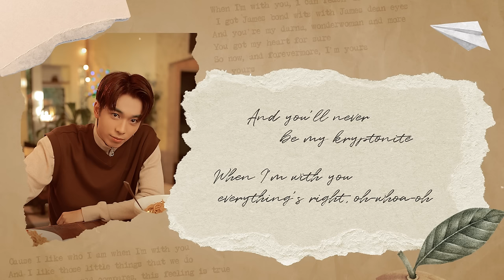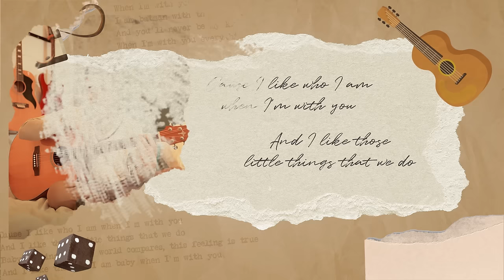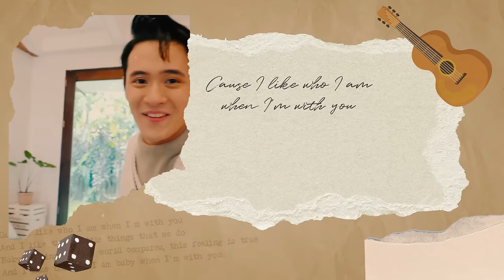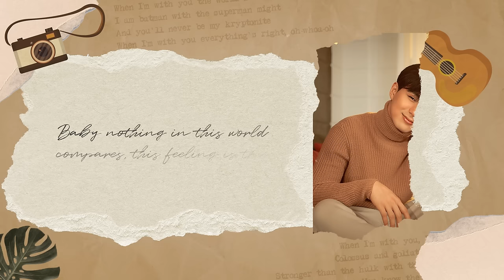BGYO - When I'm With You (Lyrics)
Words & Music by Kidwolf
Additional vocal arrangements and melody and bridge by: Brian Ronald Barbaso
Arranged & Mixed by Theo Martel
All Vocals Recorded by Jonathan Manalo at The Purple Room Studios
Vocal Arrangement by Jonathan Manalo and Jerwin Nicomedes
Mastered by Jett Galindo at The Bakery USA
Over-all Production by Jonathan Manalo

LYRIC VIDEO
Digital Content Producer : Jaliza Baluyut
Photos and Clips from : YouMeUs MNL
Additional Video Footage : Ferdinand Miko Cestina

TEAM BGYO
Head, Entertainment Production & Star Magic: Laurenti M. Dyogi
Business Head: Raymund G. Dizon
Head, Star Hunt Academy: MQ Mallari
Executive Producer: Jovy Aberion
Creative Head & Social Media Manager: Jean Chiu
Head Dance Coach: Mickey Perz
Dance Coaches: Reden Blanquera & Adam Alonzo
Vocal Coach: Jerwin Nicomedez
Multimedia Producer: Nelson Ocampo Jr.
Road Manager: Ferdinand Miko Cestina
Visual Director: Danyl Geneciran
Hair & Makeup: Jaime Sy
Marketing & Strategy: Brand Up (Abelle Lacuesta, Marty Go & Ram Viola)

ABS-CBN MUSIC
Executive Producer: Roxy Liquigan
Head, Star Songs and New Media: Atty Marivic Benedicto
Creative Director: Jonathan Manalo
Star Music Label Head: Mela Ballano

Music Marketing and Promotions
Head, Music Marketig and Promotions: Jeff Victoria
Team Lead, Digital Marketing: Naomi Enriquez
Social Media Specialist: Gem Aquino
Music Video Producer: London Angeles
Publicity and Promotion: Franz Garcia

Digital Support Specialist: Ice Almazan
Cover Art: Christine Joy Cheng

Officer, Music Publishing: Beth Faustino
Specialist, Music Publishing: Ma. Luisa Ponceca
Digital Publisher: Jam Esquillo